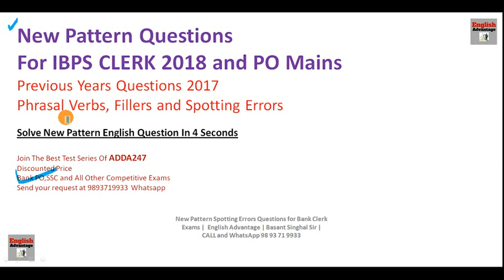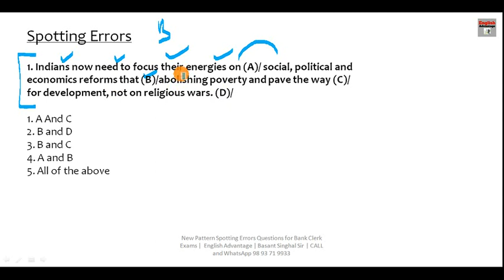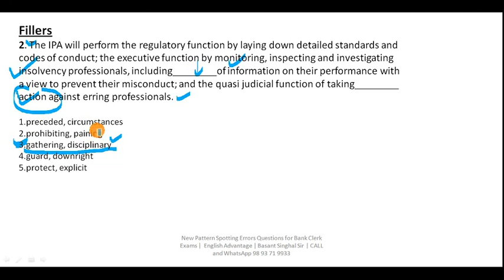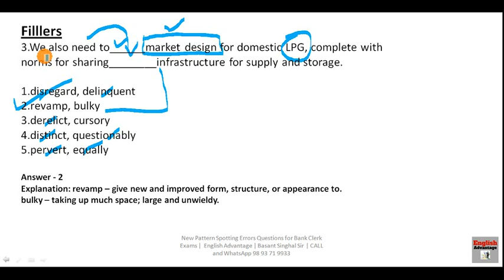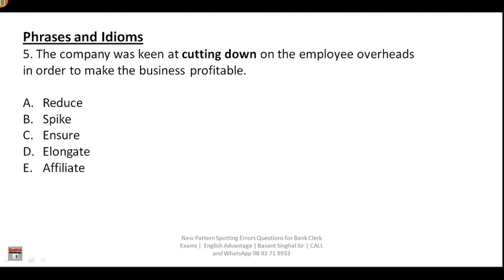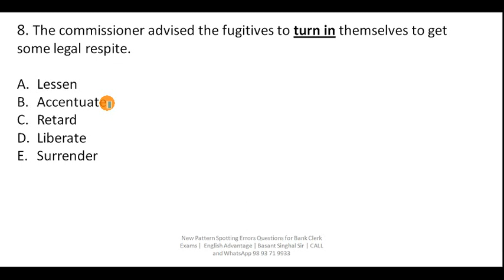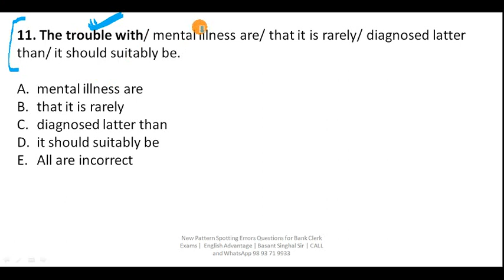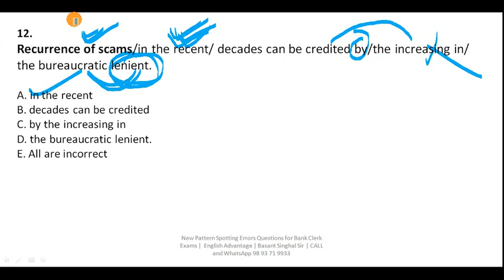Most Recent and Trendy Questions for IBPS CLERK/PO 2018 | By Basant Singhal Sir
Dear Aspirants!!